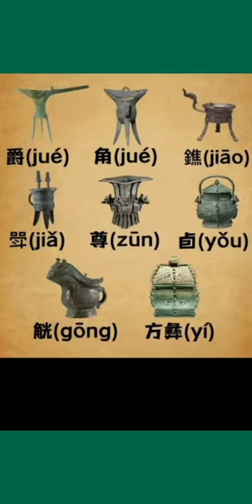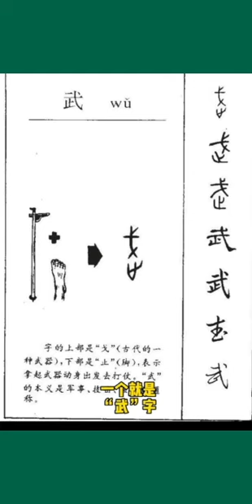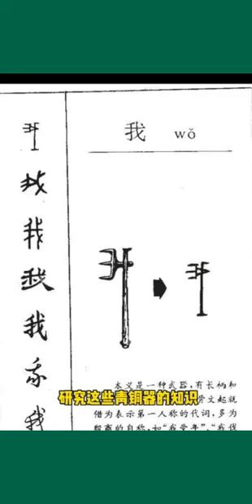商朝青铜器类型 Shang Chao Qing Tong Qi Lei Xing